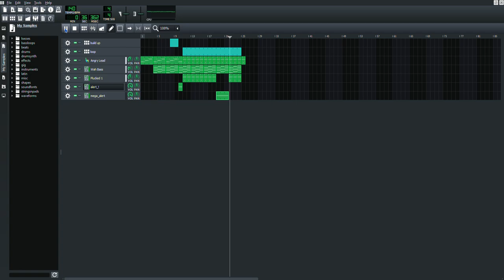if any music producer sees this i will finish it